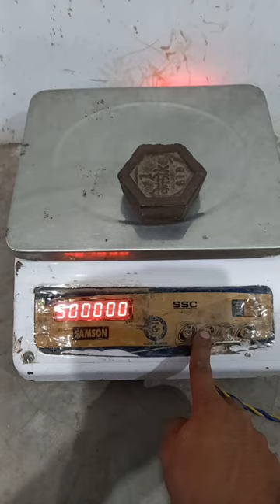Full software settings for 30kgs and calibration of Samson weighing machine